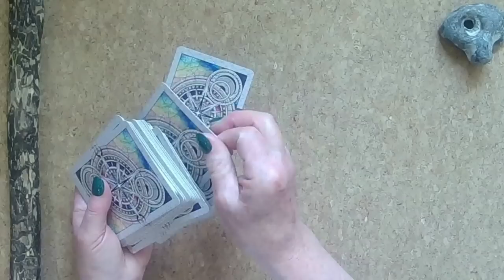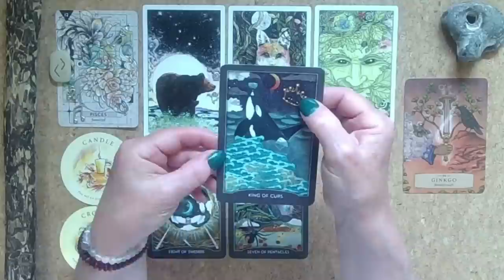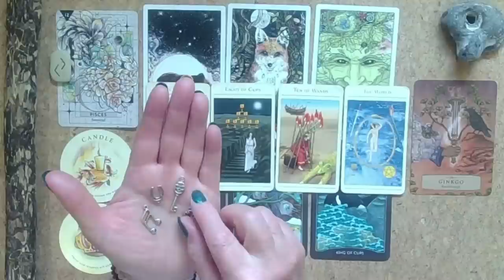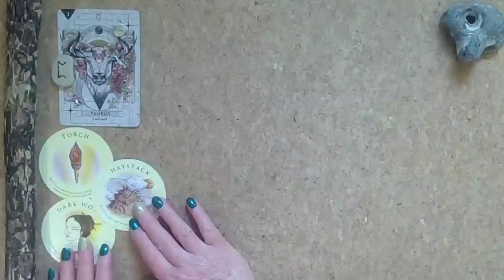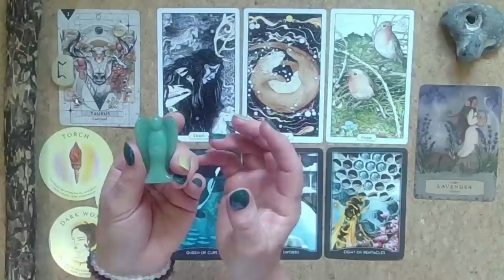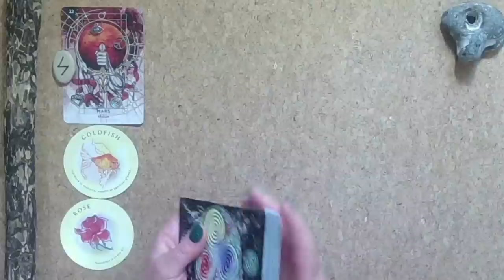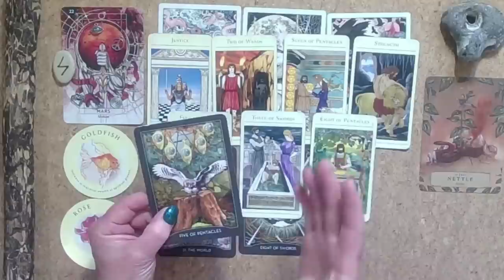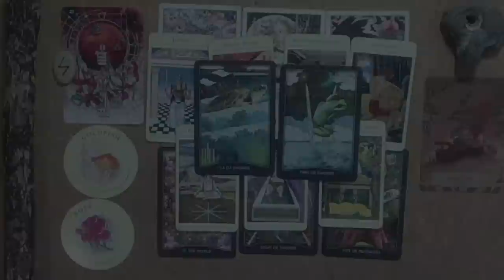WHAT IS THE NEW MOON BRINGING YOU TO SIGNIFICANTLY UPGRADE YOUR LIFE👉🌙🌟💖Pick A Card Timeless Tarot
Thank you so much forchecking out the Moon Magic Tarot Channel... so many blessings coming your way 🫣🎁😃🥰😍😁😊

Timestamps:
Cards - 00:00
Reading 1 - 6:17
Reading 2 - 33:08
Reading 3 - 54:23

The Cards used today are:
Runes
StarCodes astro-Oracle
Tea Leaves
Herbal Astrology
The Guardian of the Night Tarot
New Chapter Tarot

These are the links to Buy the Manifest with the Moon Diaries, Journal, and Oracle Cards 🙏🙏🙏

Australia - shorturl.at/aipyC
Canada – shorturl.at/fzMQX